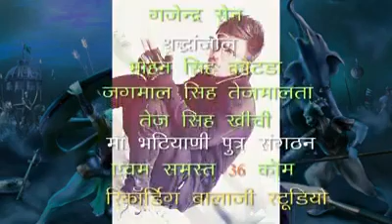Jay Rajputana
Song